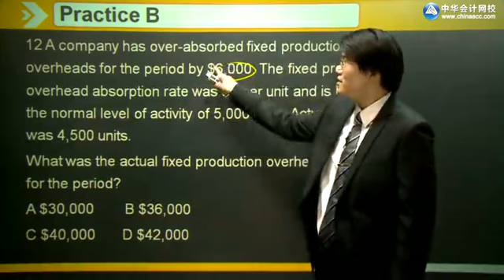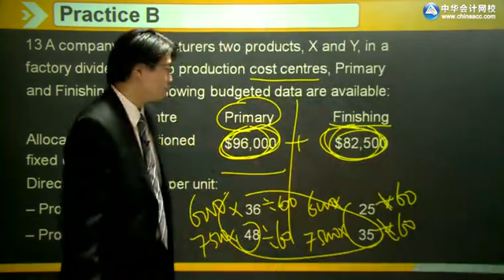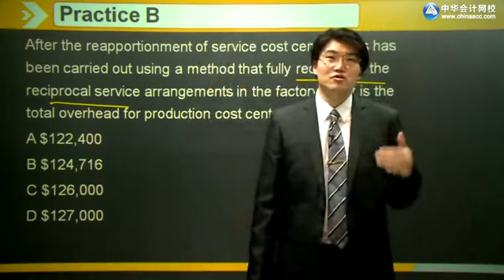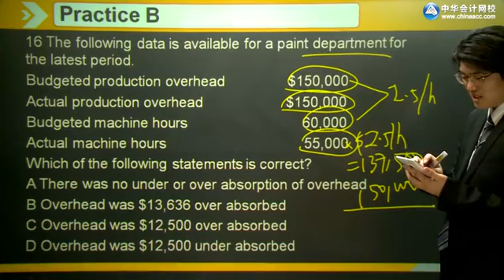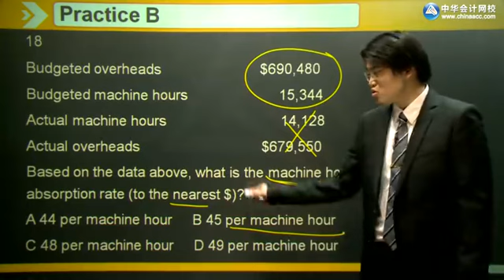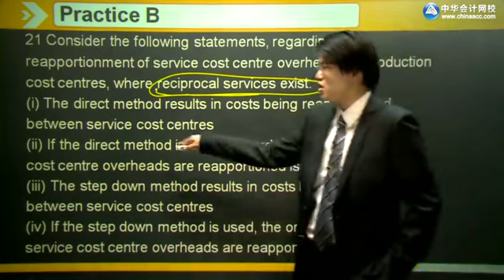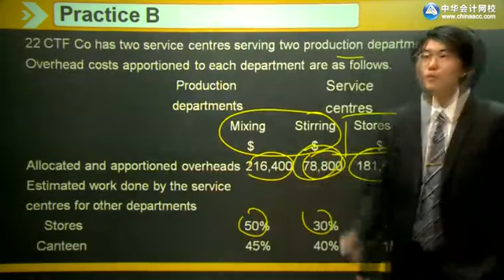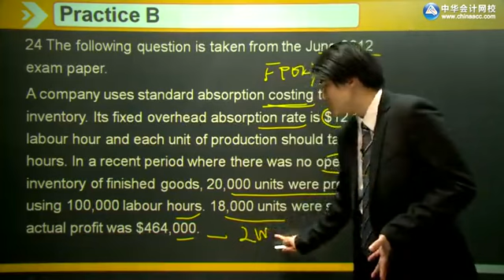2022 acca F2-管理会计(MA) 精讲班B07第07讲 Accounting for overheads（二）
2022 acca F2-管理会计(MA) 精讲班